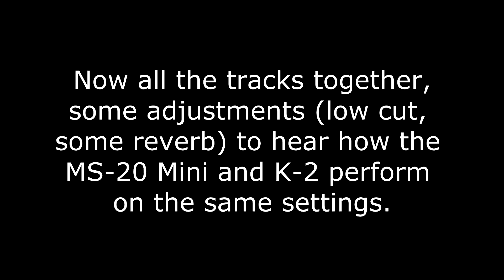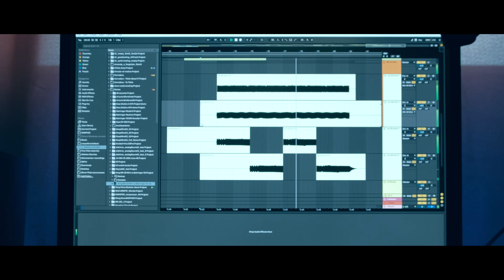Behringer K-2 vs Korg MS-20 Mini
Hi everyone!

I`ve managed to get a Korg MS-20 Mini (unfortunately not the original but still...) and made a really short sound comparison with Behringer K-2.

Hunart©